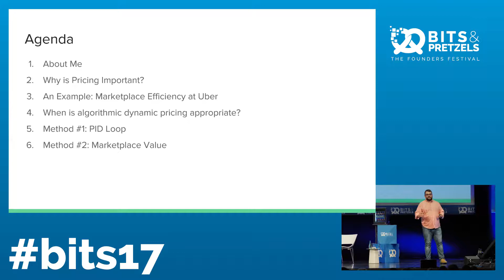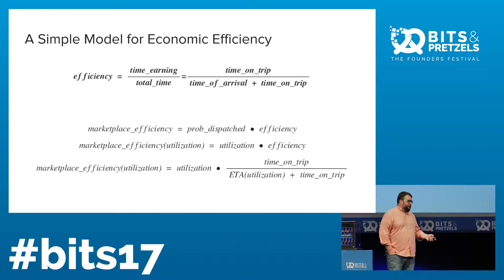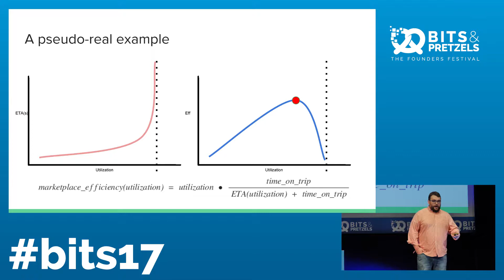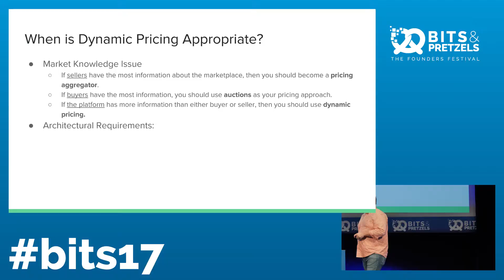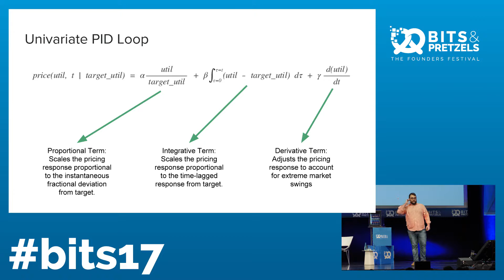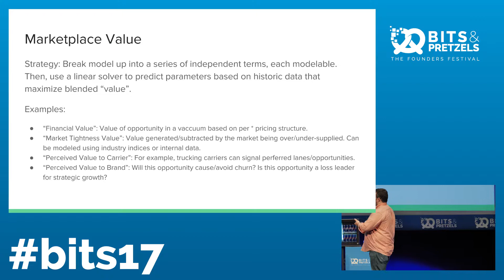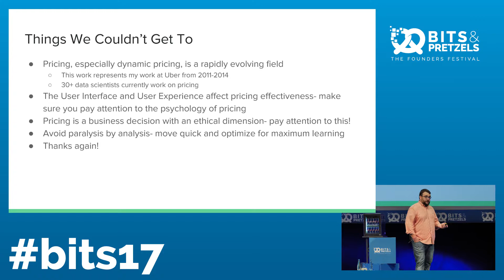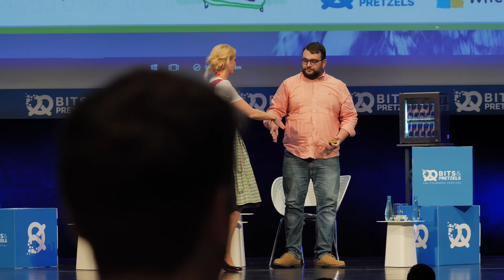How to build a multi-billion dollar pricing engine? - Kevin Novak at Bits & Pretzels 2017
How to build a MVP? How do get PR right? How do bring your startup to a global level? The Bits & Pretzels Startup Academy offers masterclasses every founder should attend. We want to help you to grow as an entrepreneur. Therefore we dedicate a whole stage of our founders festival solely to enlightening and relevant masterclasses by successful entrepreneurs, distinguished scientists, and visionary thinkers.

The full collection of seven videos recorded at Bits & Pretzels 2017 include:
How to build a MVP? (Lars Jankowsky, Founder, NFQ.Asia)
How to negotiate venture deals? (Matthias Schranner, Ex-Hostage Negotiator, CEO Schranner Negotiation Institute)
How to design a company that matters? (Steve Vassallo, General Partner, Foundation Capital)
How to build global champions? (Marc Samwer, Advisor, Global Founders Capital)
How to do fundraising? (Rainer Maerkle, General Partner, Holtzbrinck Ventures)
How to do PR? (Andy Cunningham, Former PR advisor to Steve Jobs, Cunningham Collective)
How to build a multi-billion dollar pricing engine? (Kevin Novak, Former Sr. Manager and Head of Data Science, Uber)

You'd like to join Bits & Pretzels 2018 to learn from the best founders & entrepreneurs? Save the date: September 30 - October 2, 2018 in Munich. Find more information and tickets on our